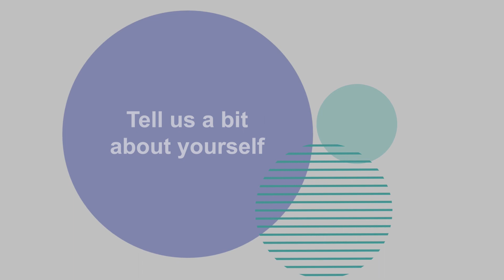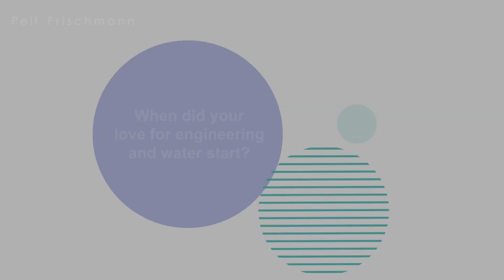Introducing Lee Brock